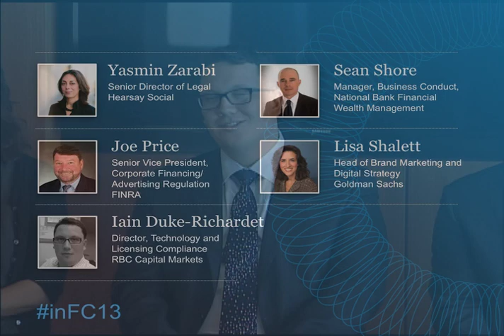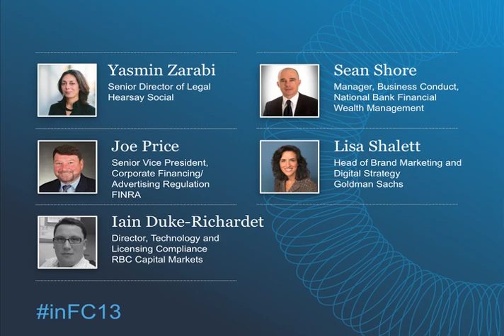The 2013 Regulatory Landscape from FinanceConnect:13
Featuring:
- Yasmin Zarabi, Senior Director of Legal, Hearsay Social
- Joe Price, Senior Vice President, Corporate Financing/Advertising Regulation, FINRA
- Iain Duke-Richardet, Director, Technology and Licensing Compliance, RBC Capital Markets
- Sean Shore, Manager, Business Conduct, National Bank Financial Wealth Management
- Lisa Shalett, Head of Brand Marketing and Digital Strategy, Goldman Sachs

Navigating the social media regulatory landscape can be daunting, especially for global firms. In this session, we discuss the current state of social media compliance and how innovative compliance organizations can evolve to stay ahead of future regulatory and technology changes.